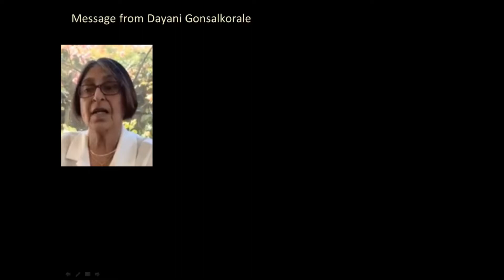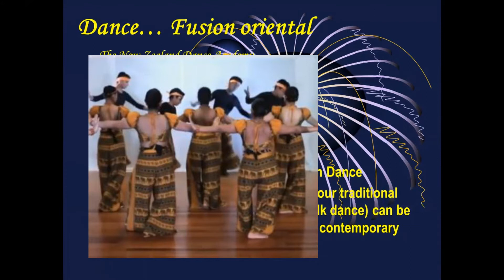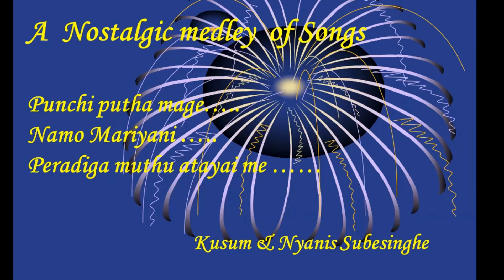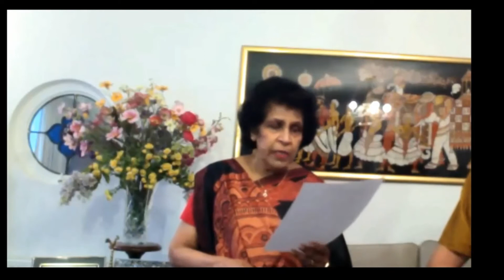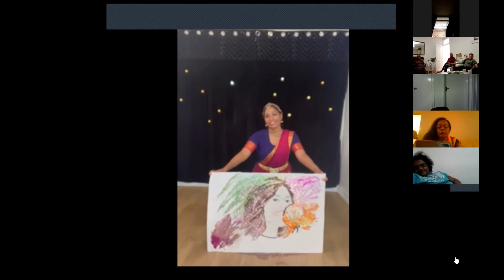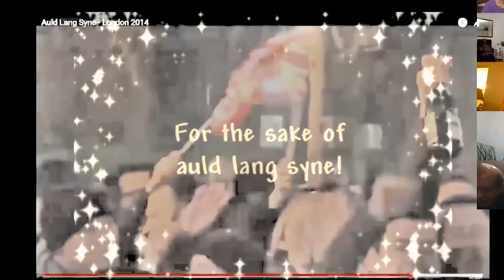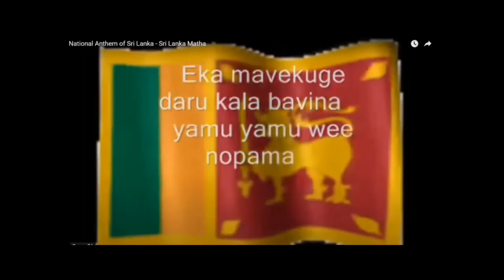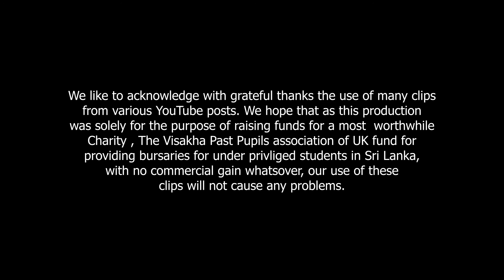Hope Visakha Extravaganza - Part 2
This was a Charity Virtual concert held in November 2021 with all donations going to the Bursary Fund set up by the Visakha Past Pupils' Association (UK). The Fund was set up to help financially disadvantaged students to help them through universities in Sri Lanka. The concert featured a mix of songs and dances by well known as well as new artists. This is the second part